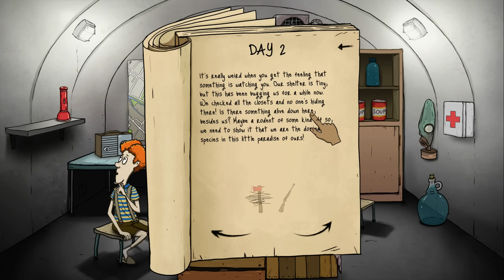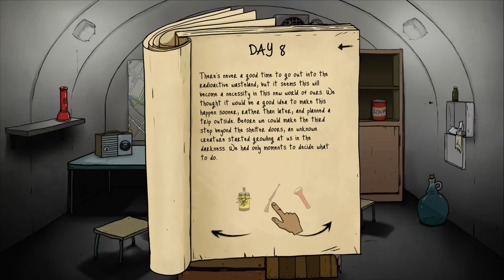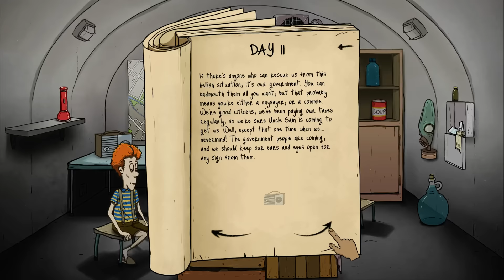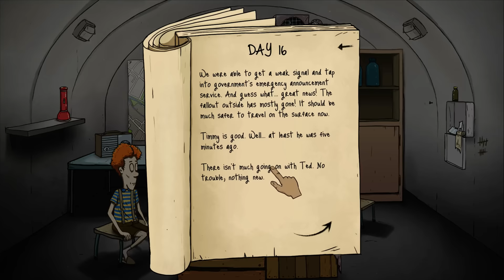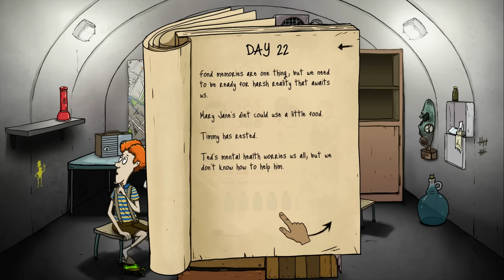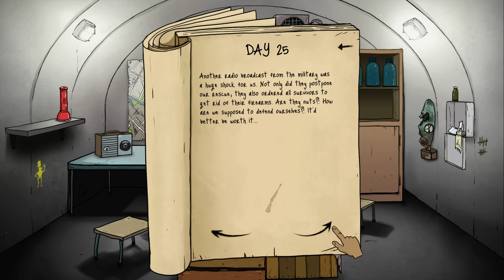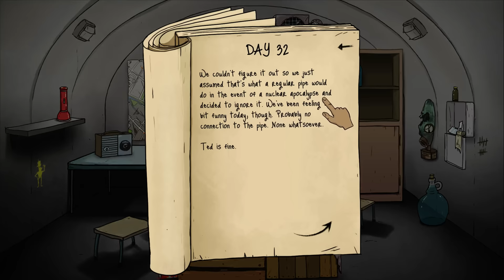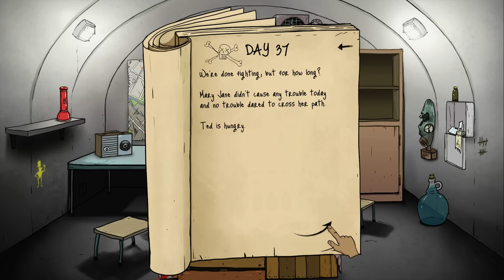60 Seconds - Ep. 22 - SURVIVAL MODE ★ Let's Play 60 Seconds!